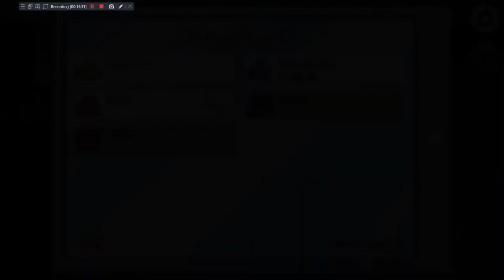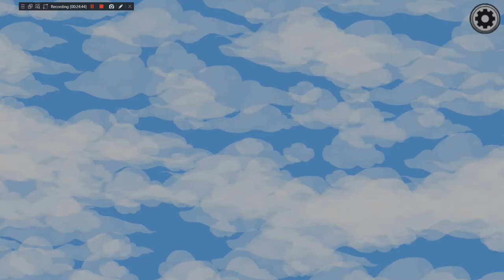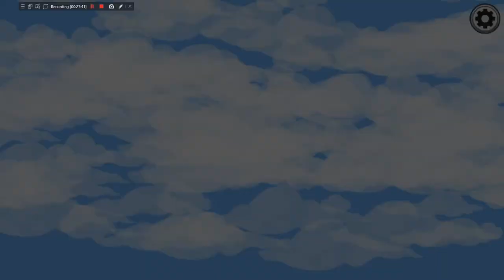ROBLOX IS DOWN!!! Time to play Among Us (MIRA HQ)